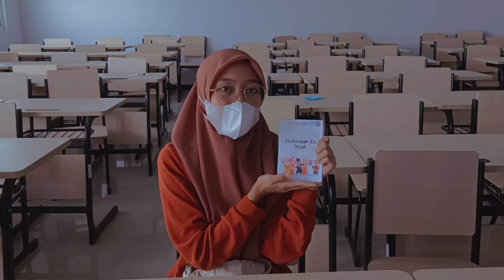Bermain Kartu Lintas Agama, River of Life, dan Pengenalan Wisata Biduk-Biduk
Kegiatan Modul Nusantara
Kelompok Enggang
UMKT